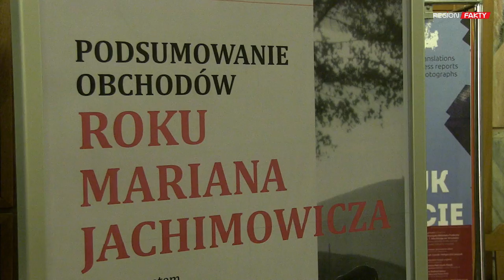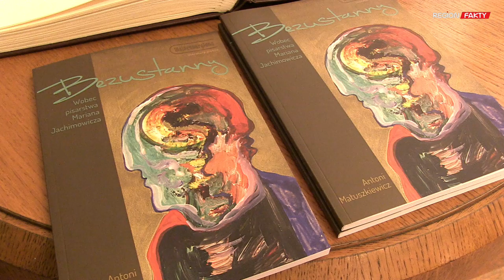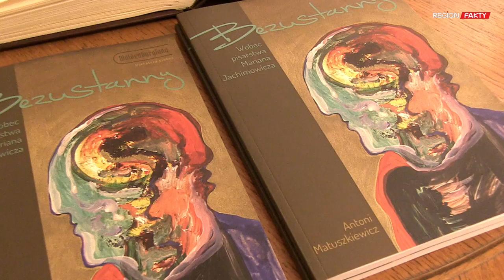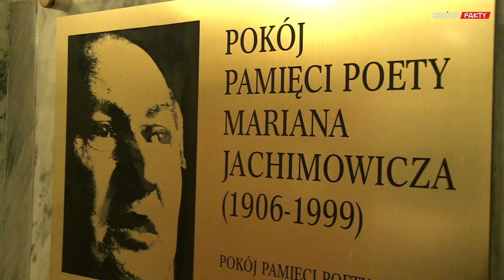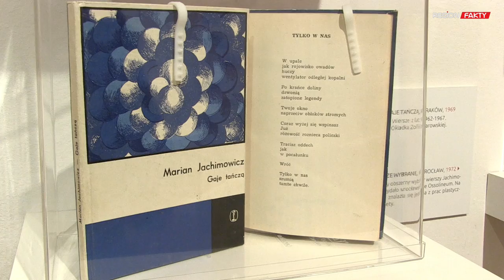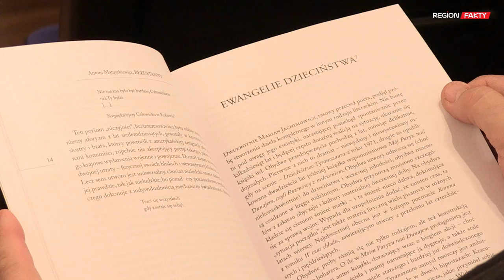Jubileuszowy rok poety dobiega końca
Ten rok należał do cenionego poety Mariana Jachimowicza. Wałbrzych tętnił od wielu wydarzeń i akcji mających upamiętnić wyjątkowego twórcę związanego większością swego życia właśnie z tym miastem. 9. grudnia rozpoczęło się podsumowanie jubileuszowego roku, na którym m.in. zaprezentowano książkę poświęconą mistrzowi pióra autorstwa Antoniego Matuszkiewicza.